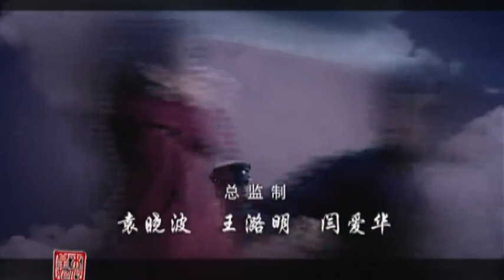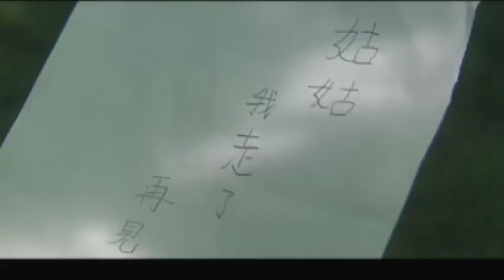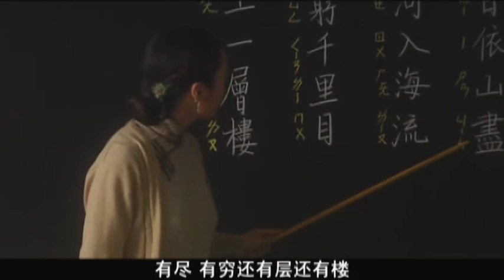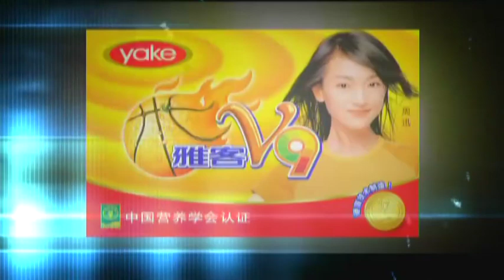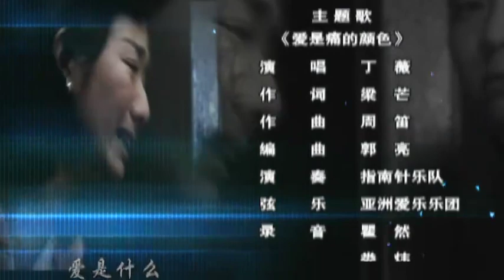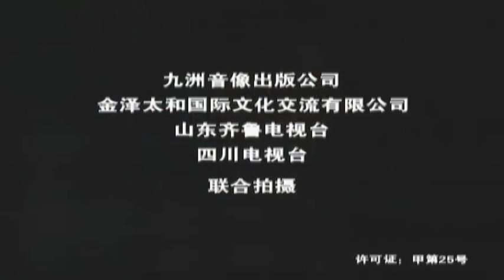首播最好看的傳奇愛情劇【清末王妃】EP11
文绣在街上找到露珠，可一回家就看见胡班主等在那里，原来露珠是胡班主的童养媳，胡班主要带露珠走，文绣当然不肯，胡班主让文绣等着坐牢，恨恨的走了，多日来的共同生活 文绣早已把露珠当作了自己的女儿，望着在一旁吓得发抖的露珠，文绣抱住露珠，发誓要保护她但事与愿违，胡班主告了文绣，文绣被投进大牢，幸好有如玉保释，文绣才免遭牢狱之苦 但露珠却留下张字条，离开了紫园露珠回到胡班主身边，文绣恳求胡班主放过露珠，被露珠制止，她让文绣看她表演的节目 ——一场用她不到六岁的生命表演的节目露珠用这种方式结束了自己的生命，文绣抱着已在弥留之际的露珠，悲痛欲绝露珠的死让文绣对生活有了更深的感悟，她决定去御寒小学教书，在学校里，天真无邪的孩子们让文绣痛苦的心有了一丝慰籍 麦克金为追求文绣也来到御寒小学，而这时，如玉、天民、水葱之间又起了波澜。